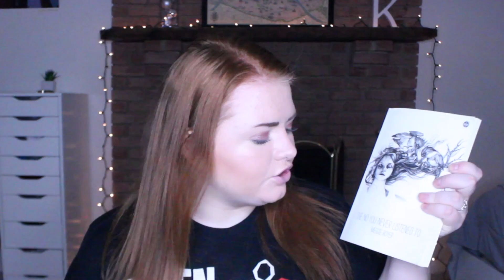IT'S FRIDAY // Kat Fitzgerald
VINE IS DEAD BUT MY VINE WAS: Katherine Fitzgerald

Q:What camera and editing program do you use?
A: Canon T3I Rebel and Final Cut Pro X

A: 16 and I am in 11th grade.